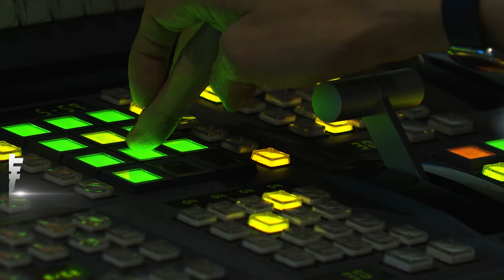挑戰歷史! 山陀兒「路徑多變+龜速」強颱直撲南台灣｜十點不一樣20241001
山陀兒移動速度緩慢，導致對於台灣影響的時間拉長，而且照著預估路徑，可以說是「挑戰歷史」，因為過往沒有強颱，是從高雄登陸。一旦登陸，直撲南台灣，台南.高雄和屏東，瞬間有感強風豪雨，至於，花蓮.台東也持續性降雨，但是對於登陸後，要出海的路徑，不排除還會有變化。